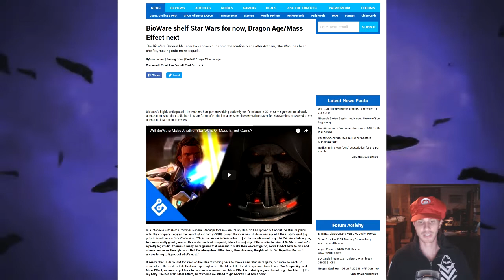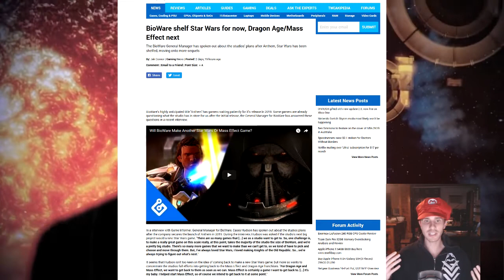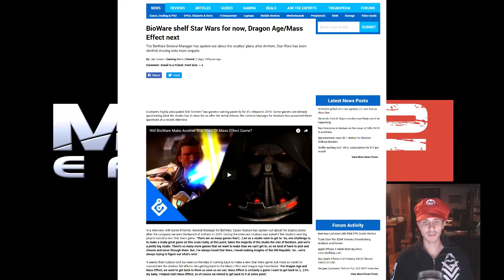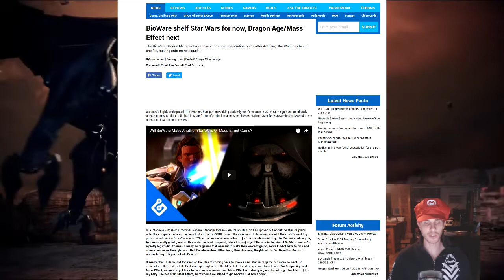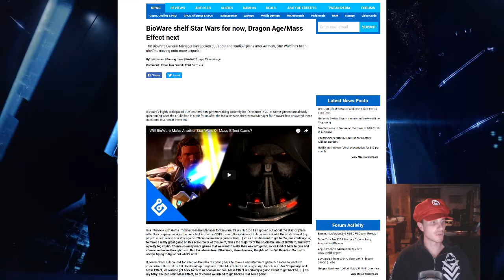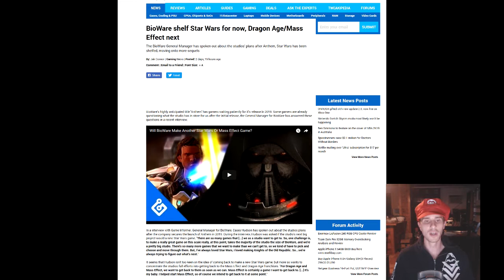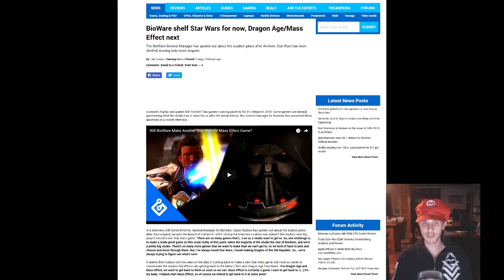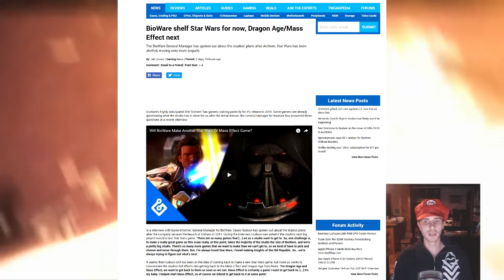The Future of BIOWARE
What's next after ANTHEM?